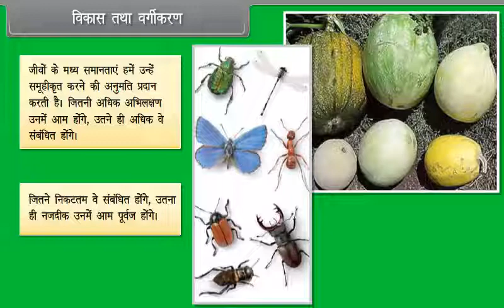विकास तथा वर्गीकरण | Evolution and Classification